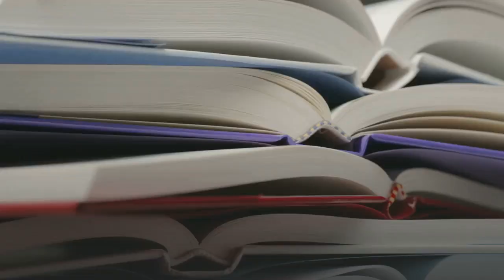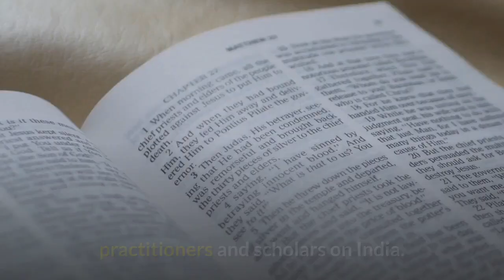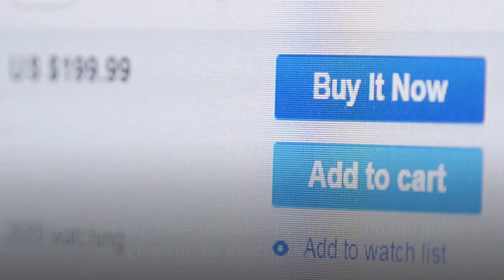Politics books Seven decades of Independent India.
About the Seven decades of India.

To purchase this book click on the following
you can join my telegram channel:-
Its all about the books reviews